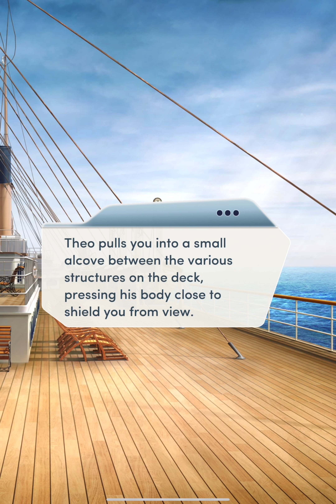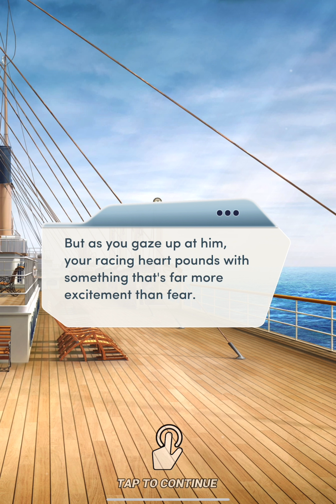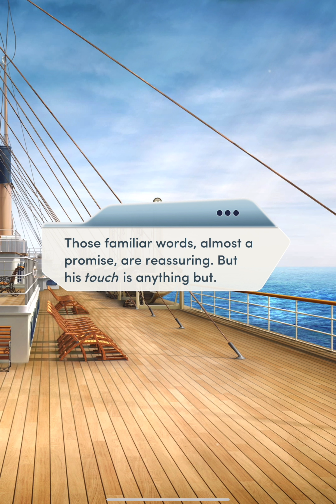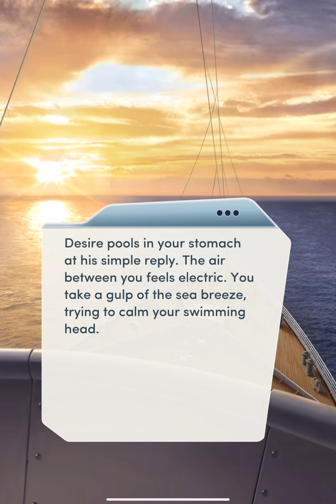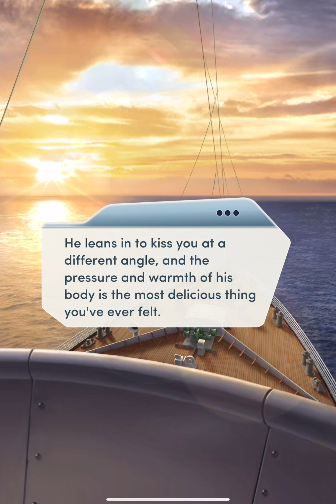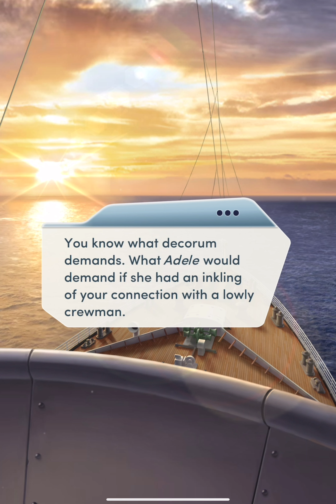Choices Book: Ship of Dreams Book 1: Chapter 2